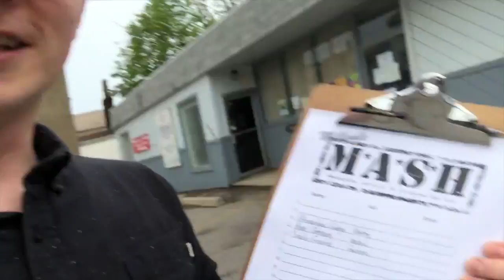And The Hippos Were Boiled In their Tanks & the Importance of Community